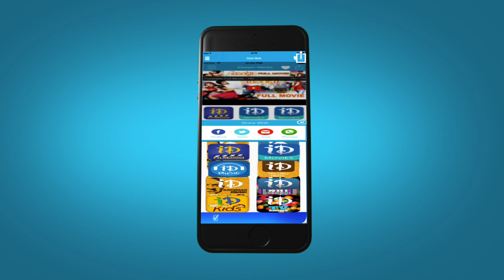Rey Movie Latest Trailer | Sai Dharam Tej | Shraddha Das | YVS Chowdary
Watch Rey movie latest trailer, starring Sai Dharam Tej, Saiyami Kher, Shraddha Das, Farhad Shahnawaz in lead roles and Brahmanandam, M. S. Narayana, Jaya Prakash Reddy, Ali among other cast. The movie is directed and produced by YVS Chowdary on his own production company Bommarillu films banner. Chakri composed the Music tracks for this film.

Sai Dharam Tej : Pilla Nuvvu Leni Jeevitham, Subramanyam For Sale.

Shraddha Das : Ouija, Bandipotu, Zid, Mogudu, Nagavalli, Darling, Arya 2, Siddu from Sikakulam.

Saiyami Kher : Mirza Sahiban.

Farhad Shahnawaz : Relax, Style.

Y. V. S. Chowdary : Lahiri Lahiri Lahirilo, Devdasu, Seetharama Raju, Yuvaraju, Seathaiah, Okka Mogadu.

Chakri : Erra Bus, Rey, Srimannarayana, Denikaina Ready, Wanted, Baava, Simha, Golimaar, Maska, Neninthe.